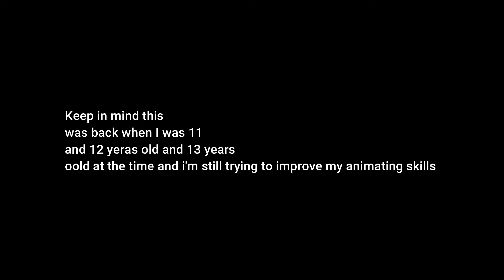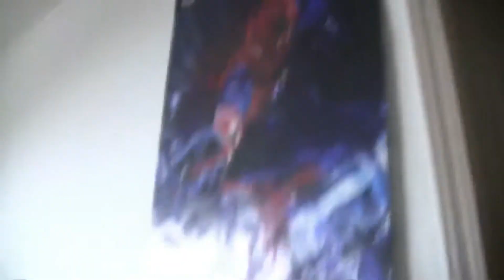LEGO NINJAGO 10TH YEAR ANNIVERSARY animation completion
HEY GUYS! happy 10th year anniversary to ninjago with an animation completion back when I was 11, 12, and 13 years old to make these playing with my Legos and being a huge fan of the show